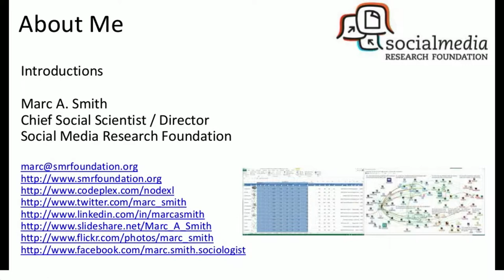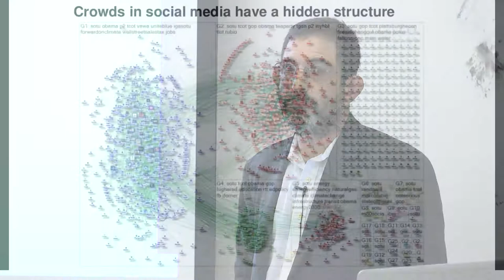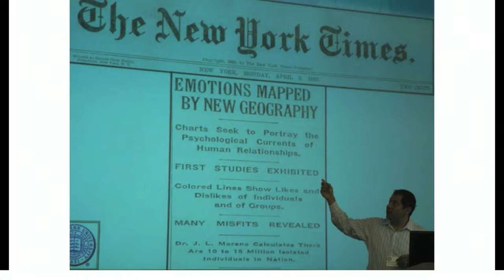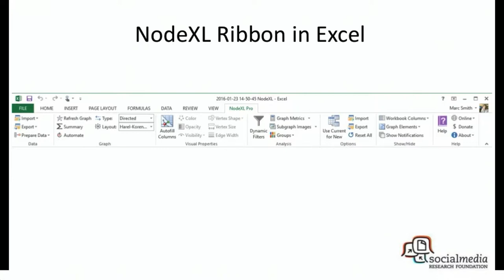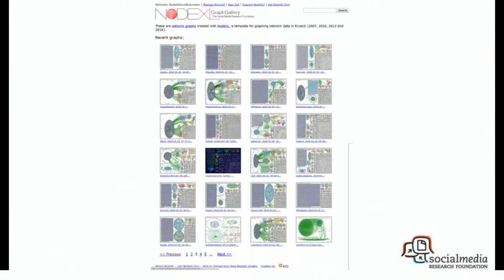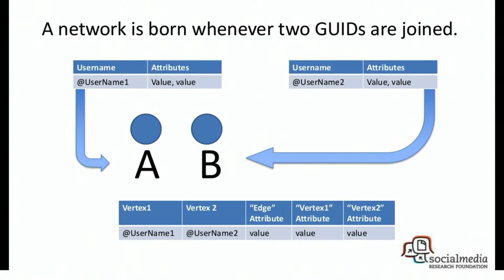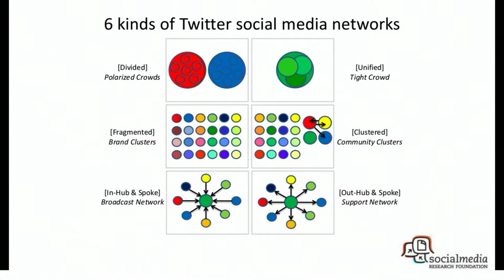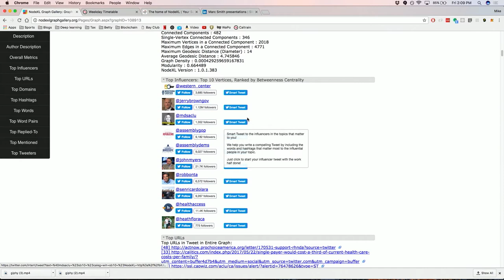Bay Area AI: Marc Smith, Charting Collections of Connections in Social Media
Networks are a data structure commonly found in any social media service that allows populations to author collections of connections.  The Social Media Research Foundation's NodeXL project makes analysis of social media networks accessible to most users of the Excel spreadsheet application.  With NodeXL, network charts become as easy to create as pie charts.  Recent research created by applying the tool to a range of social media networks has already revealed the variations in network structures present in online social spaces.  A review of the tool and images of Twitter, flickr, YouTube, Facebook and email networks will be presented.

Description: We now live in a sea of tweets, posts, blogs, and updates coming from a significant fraction of the people in the connected world.  Our personal and professional relationships are now made up as much of texts, emails, phone calls, photos, videos, documents, slides, and game play as by face-to-face interactions.  Social media can be a bewildering stream of comments, a daunting fire hose of content. With better tools and a few key concepts from the social sciences, the social media swarm of favorites, comments, tags, likes, ratings, updates and links can be brought into clearer focus to reveal key people, topics and sub-communities.  As more social interactions move through machine-readable data sets new insights and illustrations of human relationships and organizations become possible.  But new forms of data require new tools to collect, analyze, and communicate insights.

Marc Smith is a sociologist specializing in the social organization of online communities and computer mediated interaction. Smith leads the Connected Action consulting group and lives and works in Silicon Valley, California.  Smith co-founded and directsthe Social Media Research Foundation a non-profit devoted to open tools, data, and scholarship related to social media research.

Smith is the co-editor with Peter Kollock of Communities in Cyberspace (Routledge), a collection of essays exploring the ways identity; interaction and social order develop in online groups. Along with Derek Hansen and Ben Shneiderman, he is the co-author and editor of Analyzing Social Media Networks with NodeXL: Insights from a connected world, from Morgan-Kaufmann which is a guide to mapping connections created through computer-mediated interactions.

Smith's research focuses on computer-mediated collective action: the ways group dynamics change when they take place in and through social cyberspaces. Many "groups" in cyberspace produce public goods and organize themselves in the form of a commons (for related papers Smith's goal is to visualize these social cyberspaces, mapping and measuring their structure, dynamics and life cycles. While at Microsoft Research, he founded the Community Technologies Group and led the development of the "Netscan" web application and data mining engine that allowed researchers studying Usenet newsgroups and related repositories of threaded conversations to get reports on the rates of posting, posters, crossposting, thread length and frequency distributions of activity.  He contributes to the NodeXL project that adds social network analysis features to the familiar Excel spreadsheet.  NodeXL enables social network analysis of email, Twitter, Flickr, WWW, Facebook and other network data sets.

The Connected Action consulting group applies social science methods in general and social network analysis techniques in particular to enterprise and internet social media usage.  SNA analysis of data from message boards, blogs, wikis, friend networks, and shared file systems can reveal insights into organizations and processes.  Community managers can gain actionable insights into the volumes of community content created in their social media repositories.  Mobile social software applications can visualize patterns of association that are otherwise invisible.

Smith received a B.S. in International Area Studies from Drexel University in Philadelphia in 1988, an M.Phil. in social theory from Cambridge University in 1990, and a Ph.D. in Sociology from UCLA in 2001. He is an adjunct lecturer at the College of Information Studies at the University of Maryland.  Smith is also a Distinguished Visiting Scholar at the Media-X Program at Stanford University.